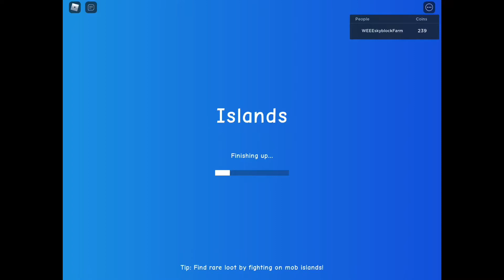Islands noob to pro EP 3 Patrick’s helper + event tutorial